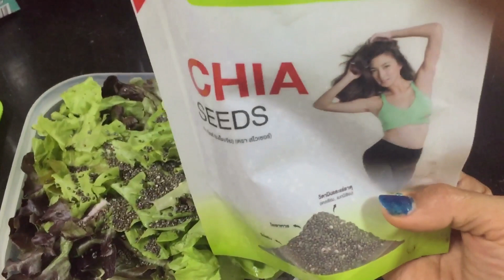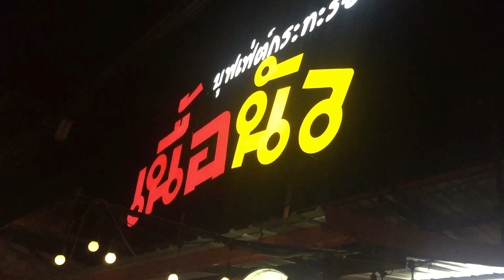Vlog เคล็ดลับการกินชีสมีลที่ถูกต้อง|หุ่นไม่พัง|กินแบบจัดหนักแต่ทำไมหุ่นไม่พัง|Sexy Muscles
มากินเนื้อย่างในวันชีสเดย์ แบบอร่อยไม่รู้สึกผิดกับร้านเนื้อนัว